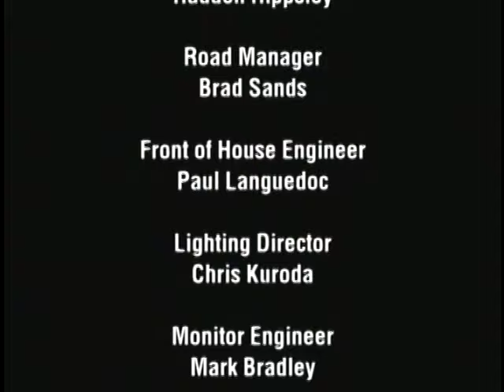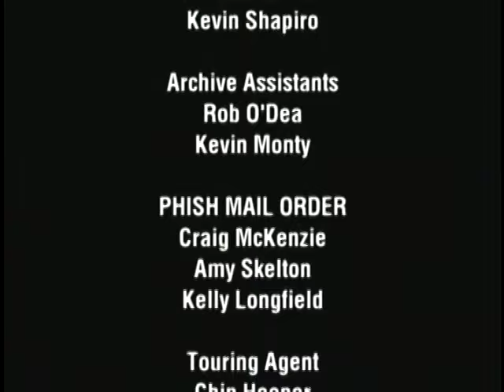Phish 2000 09 30 Thomas & Mack Center, Las Vegas, NV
SET 1: Walfredo, The Curtain With, Maze, Roggae, I Didn't Know [1], Mike's Song›Simple›Saw It Again, Esther [2]›Weekapaug Groove

SET 2: Timber (Jerry The Mule), AC/DC Bag, Colonel Forbin's Ascent›Fly Famous Mockingbird [3], Twist›Sand›A Day in the Life

ENCORE: Emotional Rescue

[1] Referenced Kid Rock's sidekick Joe C.
[2] Flubbed lyrics for the final verse, ending with Trey proclaiming: "She died. Dead."
[3] Narration referenced the band's upcoming hiatus.

Though the band came out in position for Walfredo, they were forced to pause due to technical difficulties. For the second show in a row, several breakouts dotted the setlist: Walfredo (first since February 22, 1997, or 248 shows), Esther (August 9, 1998, 146 shows), Forbin’s and Mockingbird (August 7, 1998, 148 shows), A Day in the Life (July 3, 1998, 170 shows), and Emotional Rescue (July 28, 1998, 155 shows). The Mockingbird narration referenced the band’s upcoming hiatus. I Didn’t Know included a reference to Kid Rock’s sidekick Joe C. Esther featured flubbed lyrics for the final verse, ending with Trey proclaiming: “She died. Dead.” As the band returned for the second set, the crowd serenaded Trey with Happy Birthday. Twist contained San-Ho-Zay teases from Trey. Emotional Rescue included a bizarre synchronized duel on-stage between Trey and Mike.